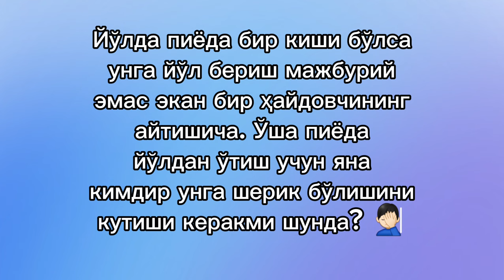Oʻtish joyidan bir nafar piyoda oʻtayotgan boʻlsa ham haydovchi uni oʻtkazibyuborishi lozim.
Ayrim haydovchilar “bir nafar piyodani oʻtkazib yuborishga majbur emasman, piyodalar bir necha nafar boʻlsagina yoʻldan oʻtishi kerak” deya qoidalarni notoʻgʻri talqin etishmoqda.